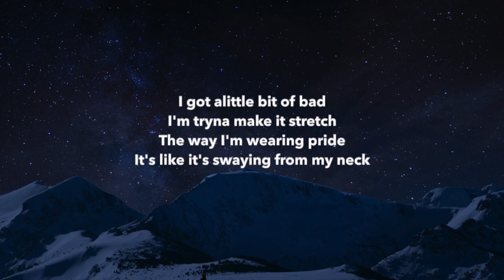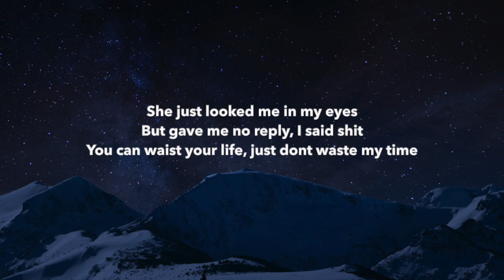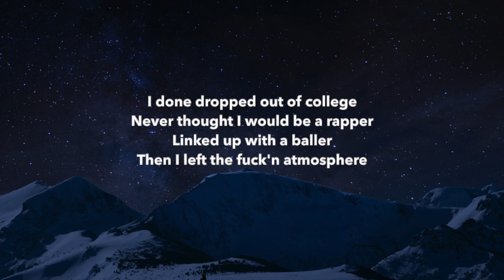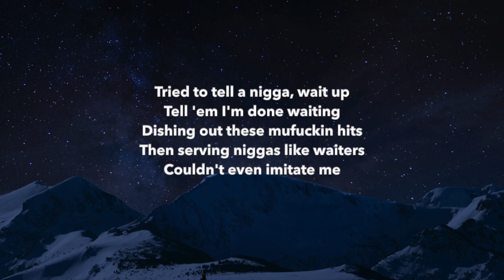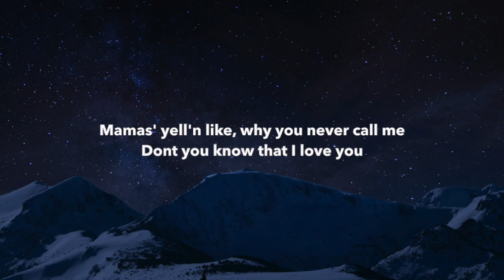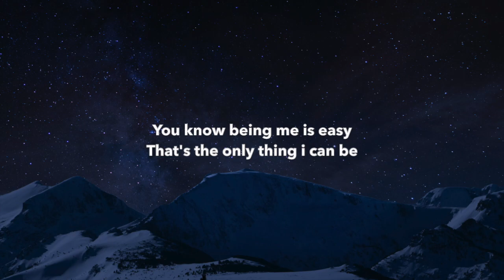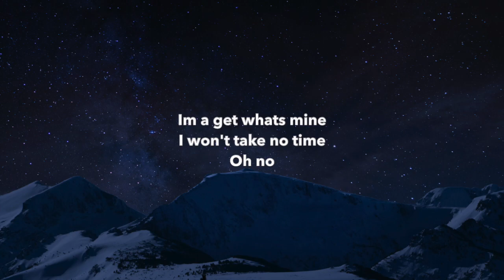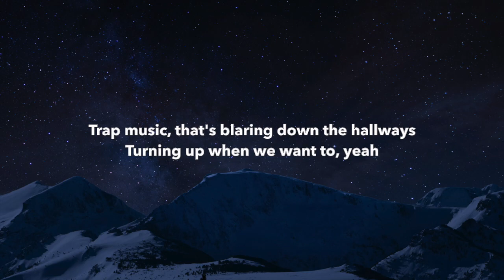Trap Music- Reo Cragun Lyrics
⫸𝒵𝓎𝓇𝒾𝒸𝓈⫷
[Verse 1]
I got a little bit of bad
Im trying to make it stretch
The way im wearing prada
Its like its swinging from my neck
Smile on my face
Your misses want a taste
She give me piece of mind every time she give me brain
Swear I'm one hell of a guy
Lets make the most of time
How you really living if you never feel alive
She just looked me in my eyes
But gave me no reply, I said shit
You can waist your life, just dont waste my time

[Chorus]
There's, bullshit on the radio
Talk'n bout shit they dont do
Trap music, that's blaring down the hallways
Turning up when we want to, yeah
Dont you know that I love you

[Verse 2]
I done dropped out of college
Never thought I would be a rapper
Linked up with a baller
Then I left the fuck'n atmosphere
Tried to tell a nigga, wait up
Tell 'em I'm done waiting
Dishing out these mufuckin hits
Then serving niggas like waiters
Couldn't even imitate me
These niggas heads inflated
How you hold it down
Ego bigger than the great lakes is
I been lost my patients
My life like so amazing, yes it is
I hated yours, they showed me love

[Verse 3]
You know being me is easy
That's the only thing i can be
Fulfilling dreams is easy too
And thats all you got in reach
Im a get whats mine
I won't take no time
Oh no
Yeah, its easy to forget these things when

[Chorus]
⎆ Photo credit to the talented: Thomas Despeyroux